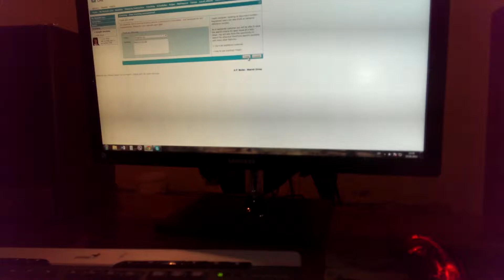Cane Corso - Don Ronny Vzlomshik-)